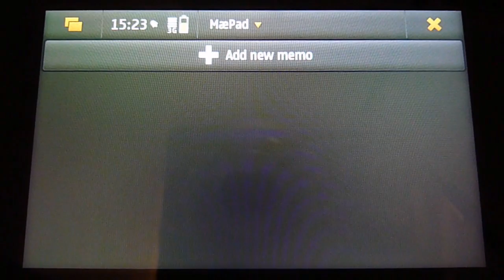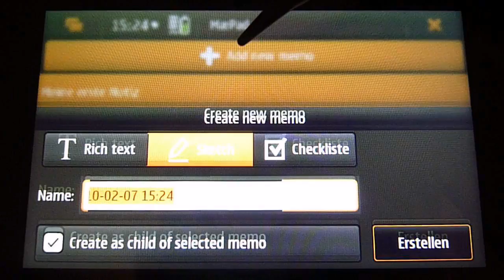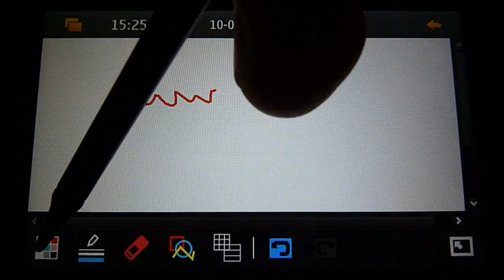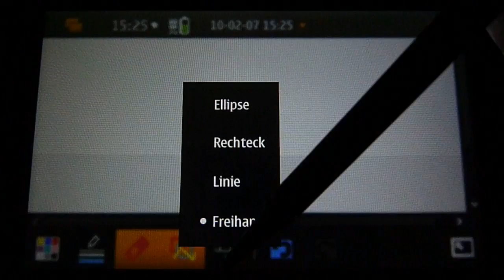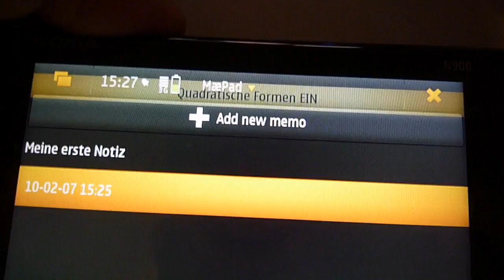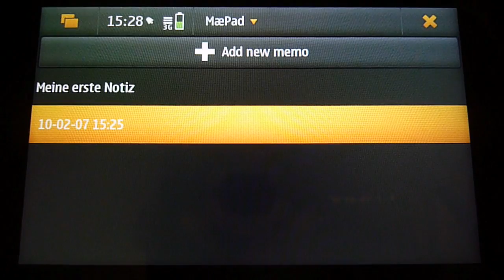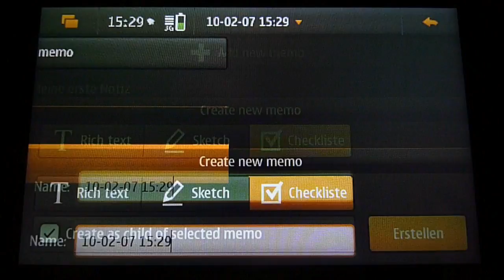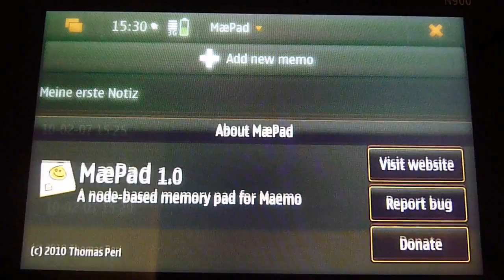maemo Programs: MaePad for N900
In diesem Video zeige ich euch Maepad, ein Notiz-Programm für das Nokia N900.